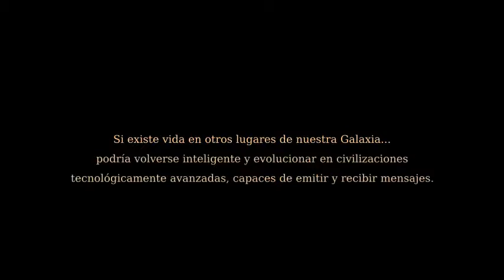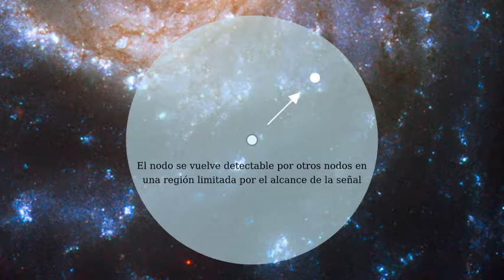Por qué todavía no hemos contactado civilizaciones extraterrestres?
Ese interrogante es el que intenta develar un estudio de astrobiología impulsado por investigadores del Observatorio de Córdoba de la UNC y la Universidad Católica de Córdoba. Aplicando un modelo estadístico de simulaciones, analizaron miles de escenarios alternativos para identificar bajo qué condiciones sería probable establecer una comunicación de esta naturaleza, dentro de la Vía Láctea. Sin realizar suposiciones sobre el origen y la evolución de la vida inteligente, el trabajo reconoce algunos requisitos indispensables: las civilizaciones deberían ser lo suficientemente antiguas como para haber desarrollado la tecnología necesaria y esas tecnologías deberían ser compatibles entre sí.